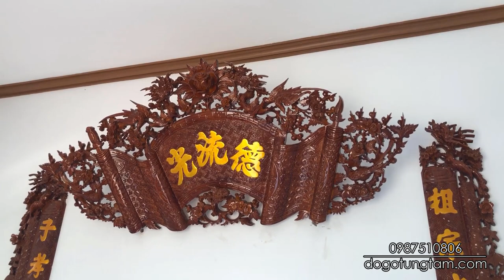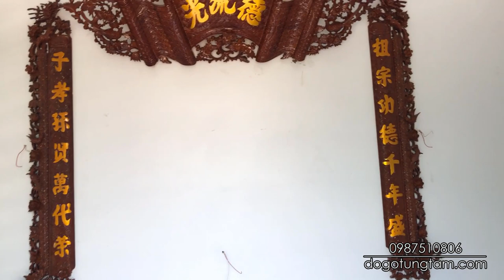Trường Kỷ Gỗ Lim, Kệ Tivi Gõ Đỏ, Cuốn Thư Câu Đối Gỗ Mít Bác Cương TP Yên Bái